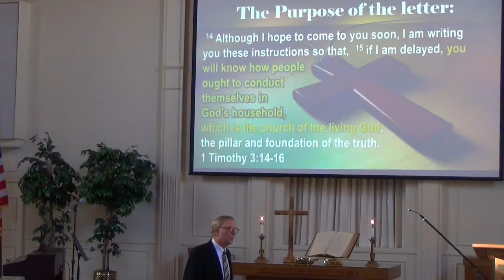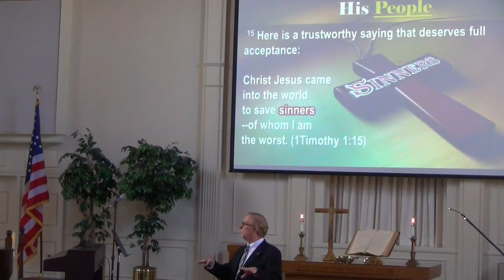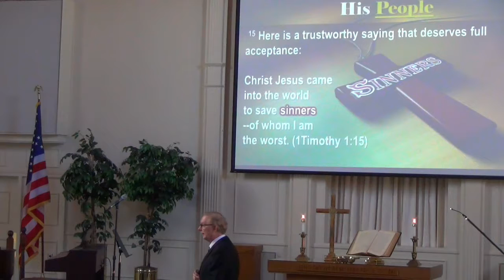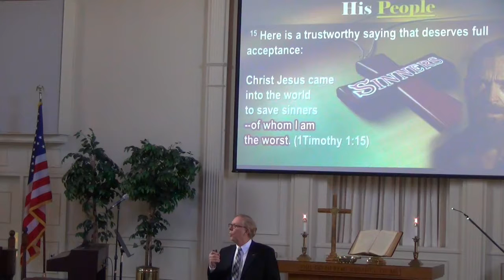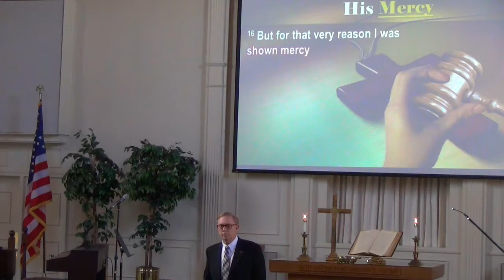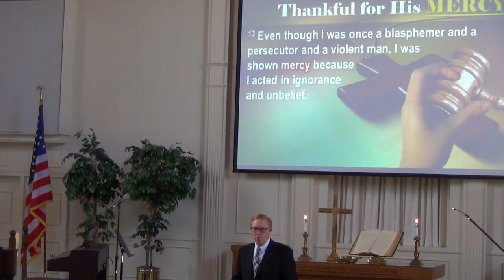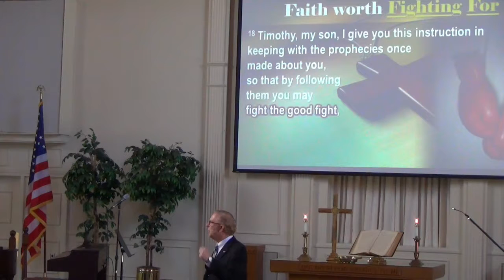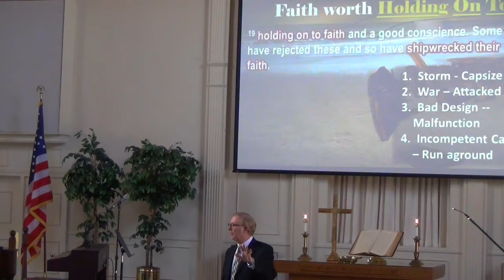'To Get the Most Out of Church: Focus on Salvation!', Pastor Dennis on Jan 15 '17